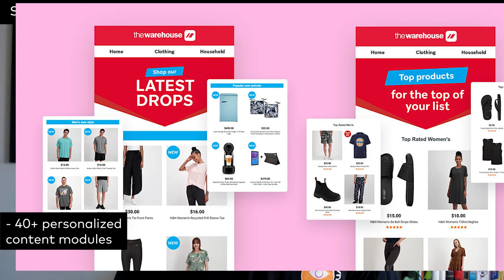4 Signs You Need to Move Beyond Your ESP's Email Personalization Functionality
Dive into the dynamic world of personalized email experiences with our latest video.

Despite being a powerhouse for engagement, email personalization has struggled to keep pace—until now! Discover the strengths and limitations of Email Service Providers (ESPs) and learn why it's time to supercharge your email campaigns.

From entry-level personalization challenges to the importance of real-time content, we break down the signals that indicate when you need a more advanced solution, including strategies like integrating predictive email personalization software with your ESP to unlock true 1:1 email personalization.

Don't miss the exponential revenue potential and streamlined operational costs— it's time to revolutionize your email game.

🚀Looking to kick-start your personalization journey?